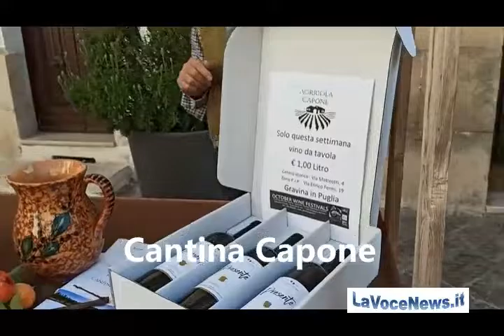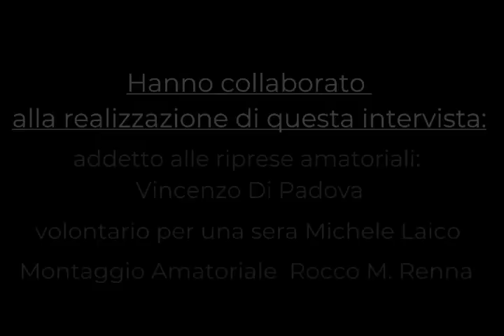Festa dell uva e del vino a Gravina